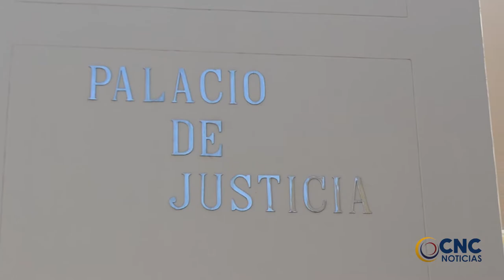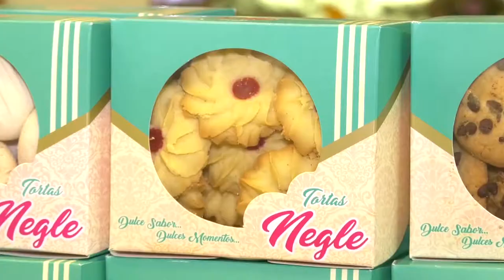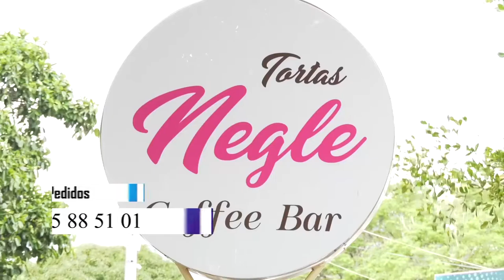CAPTURADO POR EL DELITO DE CONCIERTO PARA DELINQUIR AGRAVADO Y HOMICIDIO